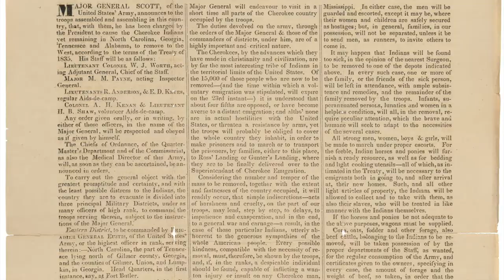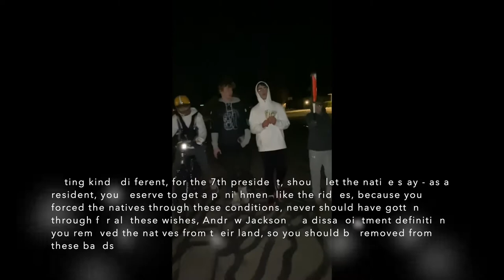Andrew Jackson Rap